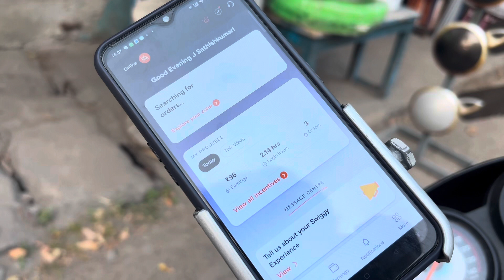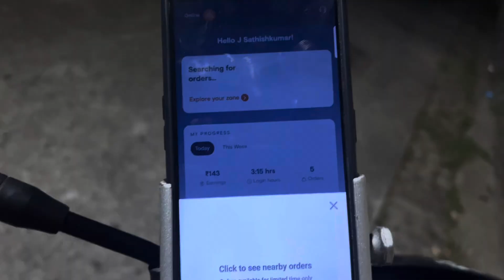50 days earn 50 thousand challenge 💰 Day-01 🥵 | swiggy working part time 🔥 | 1 day income 🤑💰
50 days earn 50 thousand challenge 💰 Day-01 🥵 | swiggy working part time 🔥 | 1 day income 🤑💰

Vlog 1 :    • இது தெரியாமல் வேலைக்கு...
Vlog 2 :    • வாரம் இவளோ சம்பளமா 😱😨 ...
Vlog 3 :    • He make me angry 😡🤬 sw...
Vlog 4 :    • Very worst day in swig...
Vlog 5 :    • Weekly incentives 💰💯 R...

swiggy part time job salary tamil,
Swiggy,
swiggy part time job salary malayalam,
swiggy part time job salary kannada,
swiggy part time job salary telugu,
swiggy part time job salary cycle,
swiggy part time job salary in bangalore,
swiggy part time job malayalam,
swiggy part time job tamil,
swiggy one day earning,
swiggy one day earning tamil,
swiggy one day earning kannada,
swiggy one day income,
swiggy one day earning bangalore,
swiggy one day earning malayalam,
swiggy one day earning delhi,
swiggy one day earning cycle,
swiggy one day earning telugu,
swiggy one day salary,
how to use swiggy delivery app,
how to use swiggy delivery partner app in telugu,
how to use swiggy delivery app malayalam,
how to use swiggy delivery app in tamil,
how to use swiggy delivery partner app,
how to use swiggy delivery partner app in tamil,
how to use swiggy delivery app in kannada,
how to use swiggy delivery app in telugu,
how to use swiggy delivery partner app in kannada,
how to use swiggy delivery partner app in hindi,
swiggy delivery vlog,
swiggy delivery vlog tamil,
swiggy delivery boy vlog tamil,
swiggy delivery boy vlog malayalam,
swiggy delivery boy vlog telugu,
swiggy part time job salary,
swiggy full time job salary,
swiggy part time job salary in telugu,
how to join swiggy as a delivery boy in tamil,
how to join swiggy as a delivery boy in Telugu,
swiggy vs zomato delivery boy salary cycle,
swiggy vs zomato delivery boy salary in mumbai,
swiggy vs zomato best food,
swiggy vs zomato which is best tamil,
swiggy vs zomato which is best,
swiggy vs zomato delivery boy salary tamil,
swiggy vs zomato delivery boy salary telugu,
swiggy vs rapido which is better,
swiggy vs zomato earnings,
swiggy vs zomato best earning,
swiggy office Bangalore,
swiggy office number,
swiggy office kaise khole,
how to join swiggy in kannada,
how to join swiggy,
swiggy rain surge,
swiggy diwali surge,
swiggy night surge,
swiggy surge bonus,
swiggy surge bonus kya hai,
swiggy surat,
swiggy surge bonus tamil,
swiggy surprise gift,
swiggy rain surge,
how to join zomato delivery boy in telugu,
how to join zomato delivery boy in tamil,
how to join zomato delivery boy,
how to join zomato without license,
swiggy floating cash kya hota hai,
swiggy floating cash adjustment,
swiggy floating cash deposit google рау,
swiggy floating cash nahi bhara to kya,
swiggy floating cash,
swiggy floating cash issue,
swiggy floating cash limit,
swiggy floating cash legal notice,
swiggy floating cash tamil,
swiggy floating cash limit kaise badhaye,
swiggy weekly incentive,
swiggy weekly payment,
swiggy weekly minimum guarantee,
swiggy weekly bumper guarantee,
swiggy weekly incentive tamil,
swiggy weekly payment not received,
swiggy weekly payment day,
swiggy weekly incentive rules,
swiggy weekly incentive malayalam,
swiggy weekly incentive conditions,